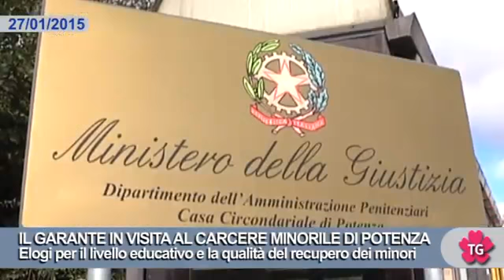IL GARANTE IN VISITA AL CARCERE MINORILE DI POTENZA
Elogi per il livello educativo e la qualità del recupero dei minori